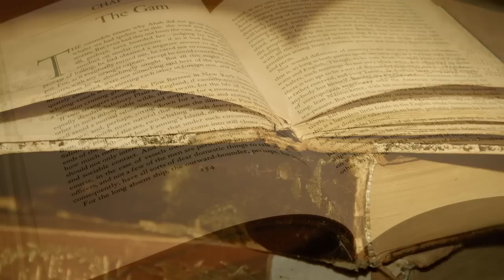Preview of the comedy 'Bookworms' at Howick Little Theatre as part of Arts Festival Out East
A play by Bernard Farrell, Directed by Brian Keegan

2014 Season, March 1 - 22 at 8pm
Matinees March 2 and 9 at 2pm
Howick Little Theatre.1 Sir Lloyd Drive, Pakuranga,

'It is a tour-de-force of heartfelt comedy and social satire' - Ciara O'Brien, Oxygen

Book Club hostess Ann is struggling to stay calm, desperate to deliver the perfect evening of literary classics and late-night canapés. But when the all-female group invite their husbands to join them, everyone is forced to contend with a lot more than just Virginia Woolf. Opinions are challenged, suspicions aroused and tempers flare as their daily lives unravel into a saga to rival even the most outrageous fiction.

This play is part of the Arts Festival Out East.